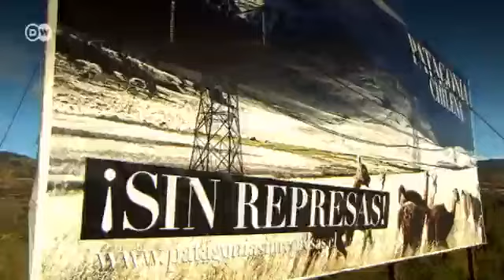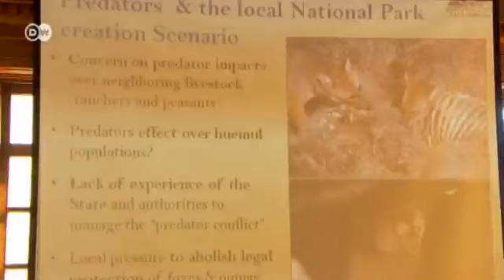حماية البيئة في مواجهة الطاقة النظيفة | العولمة 3000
قطاع الطاقة في تشيلي يسعى إلى استخدام النهرين الكبيرين ريو بيوبيو (Rio Biobio) و ريو امبريال (Rio Imperial) الذين يجريان على أطراف المنطقة لغرض إنتاج الطاقة الكهربائية. ولهذا يجب بناء خمسة سدود وإغراق مساحات كبيرة من الأراضي. كل ذلك من أجل توفير الطاقة للمناجم في الشمال التي تحتاج باضطراد إلى مزيد من الطاقة.